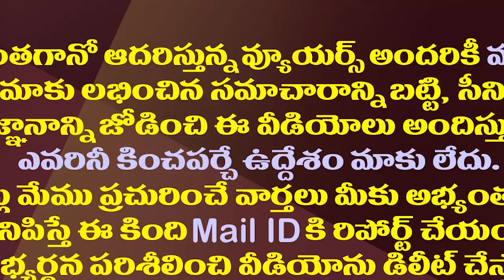ముద్రగడ ఆ పార్టీలో ముద్ర వేస్తారా?| Mudragada Padmanabham Is Preparing For Political Re-Entry